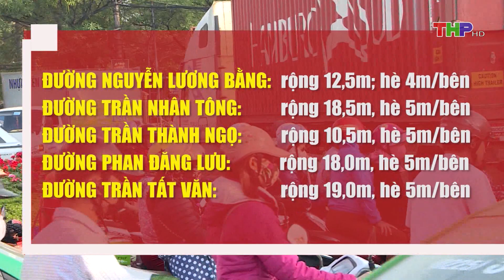Sẽ mở rộng nút giao ngã 5 Kiến An